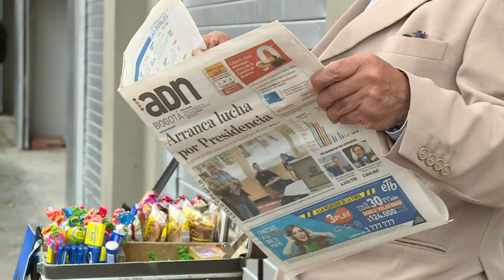Les Colombiens réagissent aux législatives gagnées par la droite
Les Colombiens réagissaient lundi 12 mars au lendemain d’élections législatives remportées par la droite dure, donnant le ton avant l’élection présidentielle de mai. Durée: 01:07